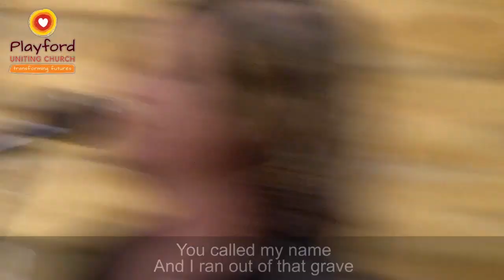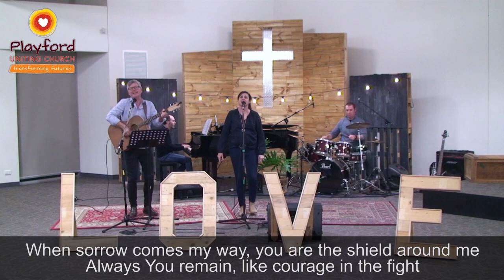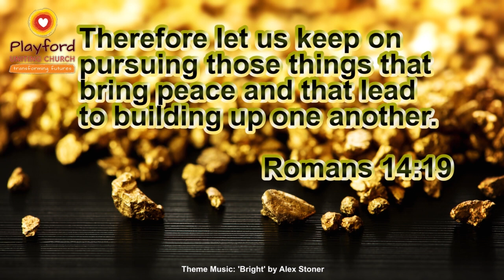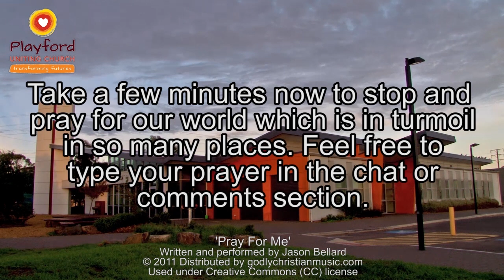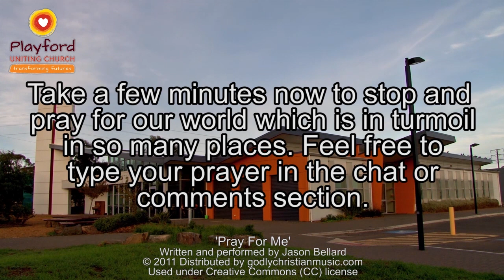Playford Uniting Church Online - June 7th, 2020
This week we continue our 'Practice of Love' series as we talk about Building Up One Another. We will also worship and pray together, hear a special message from a friend in America, catch up with Nick and Nugget, and share in communion - so have your bread and juice ready.

Please join with us in the comments or watch along with us on
playforduc.online.church.

'Glorious Day'
Written by: Jason Ingram, Jonathan Smith, Kristian Stanfill, Sean Curran
Bill Doc, So Essential Tunes (admin. Capitol CMG Publishing, Essential Music Publishing, LLC

'Joy of the Lord'
Written by: Ed Cash

Written by: Ian McIntosh, Jenn Johnson

'Way Maker'
Written by: Leeland Mooring

'Salvation's Tide'
Written by: Brett Younker, Jason Ingram, Kristian Stanfill, Matt Maher

'What Is The Name'
Performed by Scott Seabock
Used under Creative Commons (CC) license

'Bright'
Composed by Alex Stoner